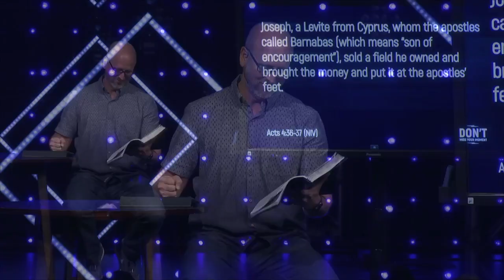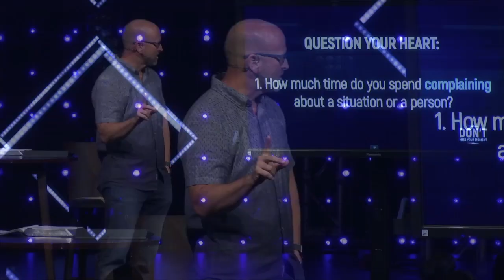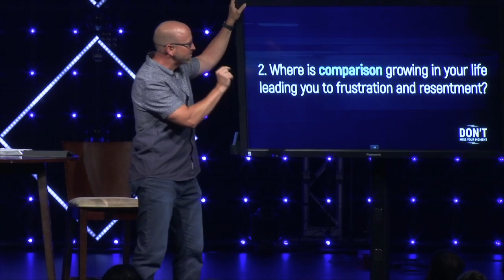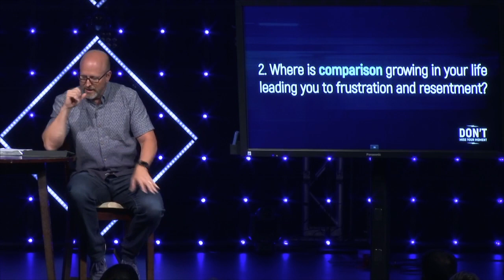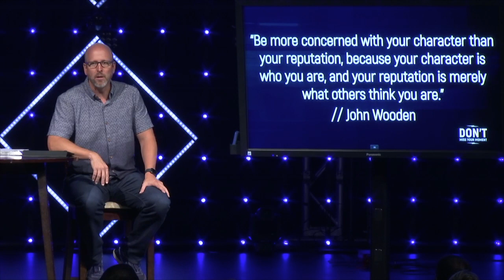Hypocrite | PASTOR TODD GASTON